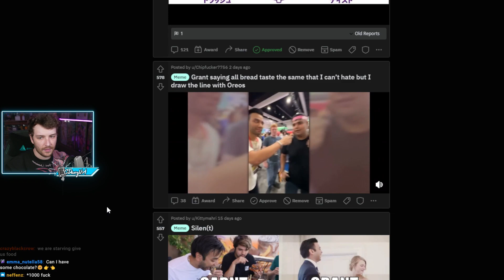Connor hate oreo